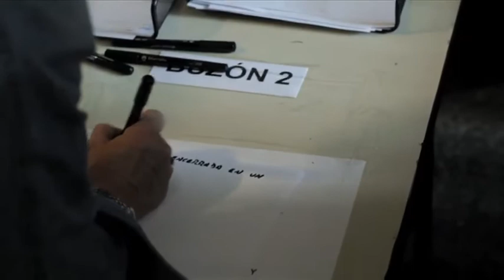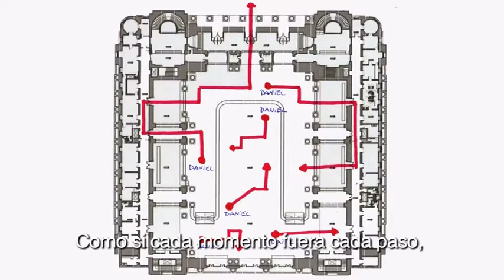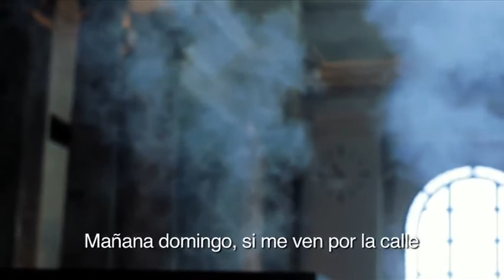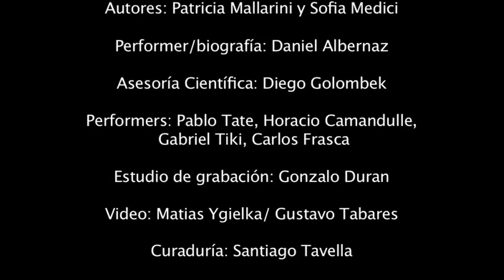"Discronia" Teaser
Audio-performance
de Patricia Mallarini y Sofia Medici
II Bienal de Montevideo.
2014
Teaser de 9 minutos